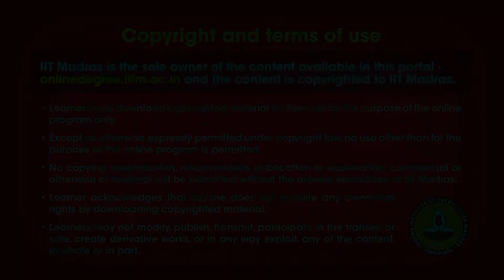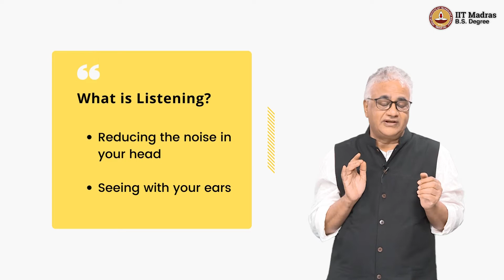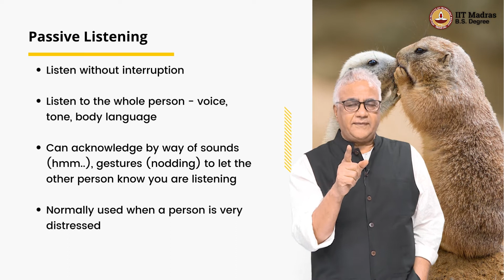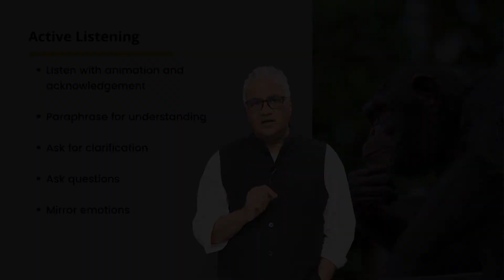W2L5_What_is_Listening?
WEEK 2
Course ID: BSCGN3001
Course Credits: 4
Course Type: Mandatory
Pre-requisites: None